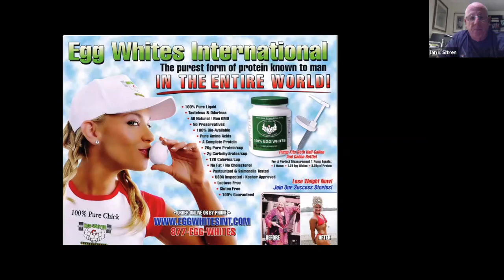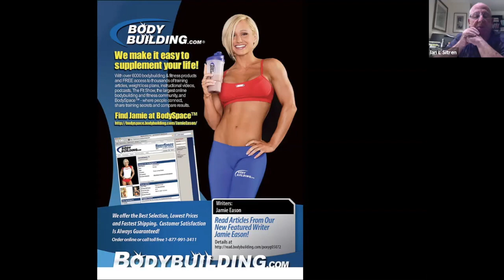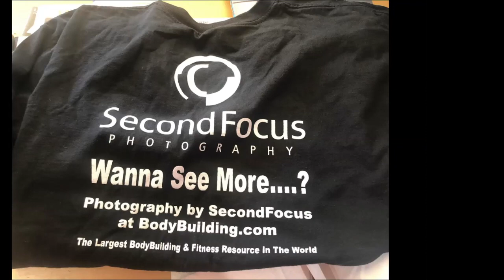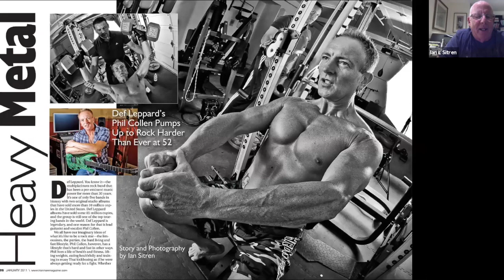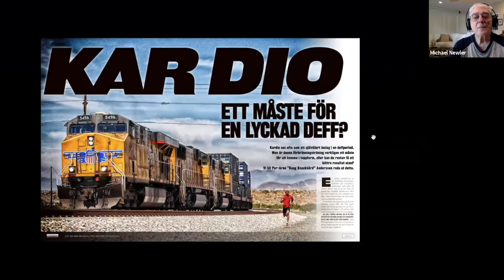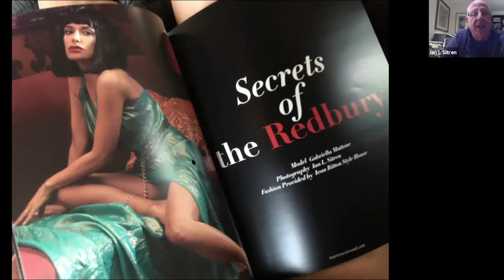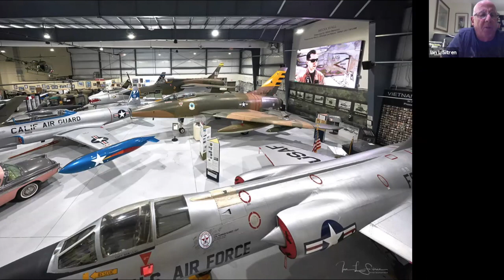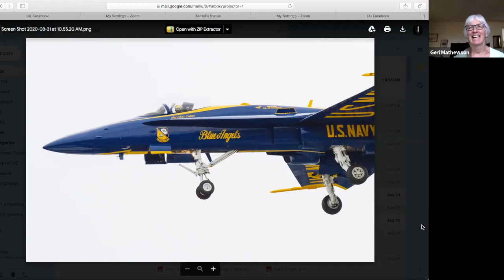Conversation with Ian L. Sitren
Ian is a bodybuilding/fitness photographer and an aviator. He talks about his life in photography in this episode of John's photo conversations.